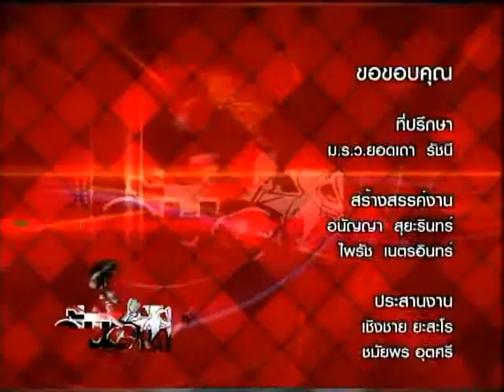รายการด้นสยาม 08 01 58